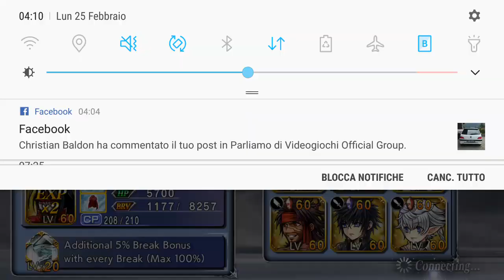[DFFOO] Legendary Guardian Pt.11 221k score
Ded gaem